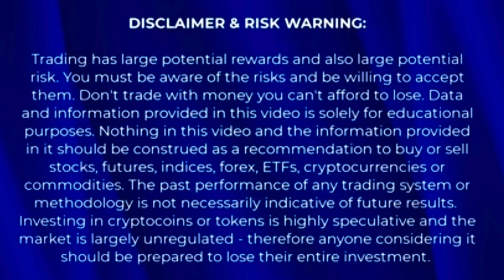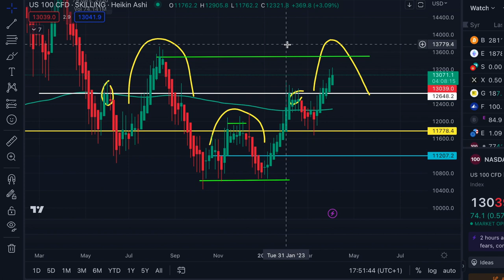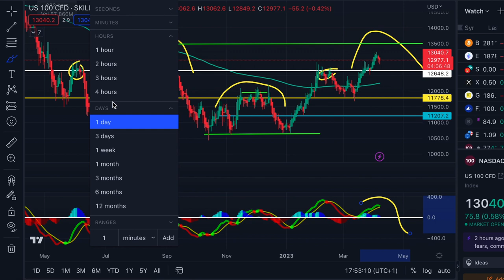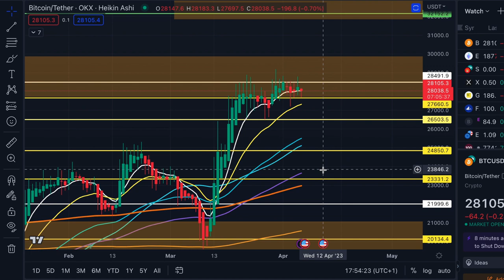تحذير من هبوط الاسواق ناسداك و البيتكوين